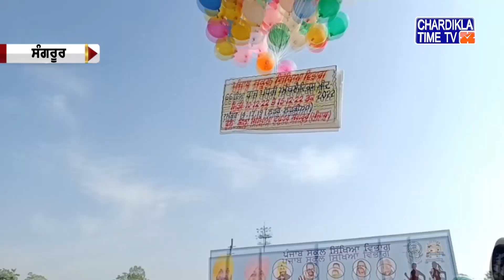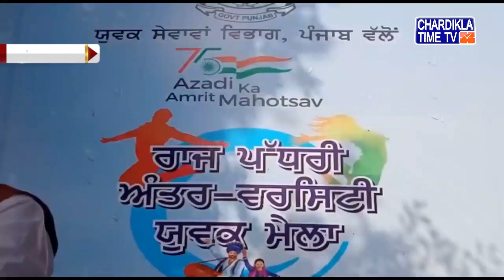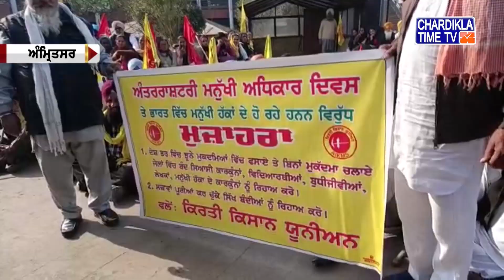Punjabi News Live Today | Punjabi Latest News Today | Top News | Chardikla Time Tv News